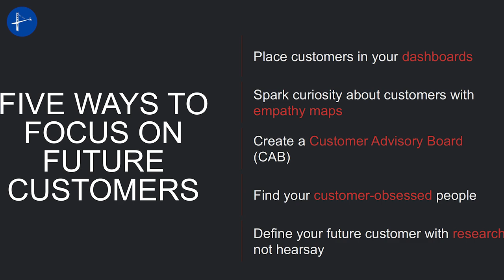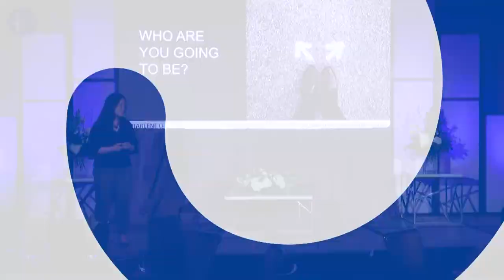Charlene Li | The Disruption Mindset | Transformational CMO